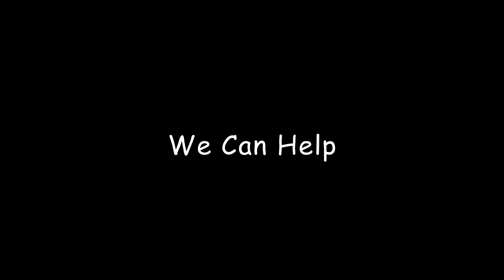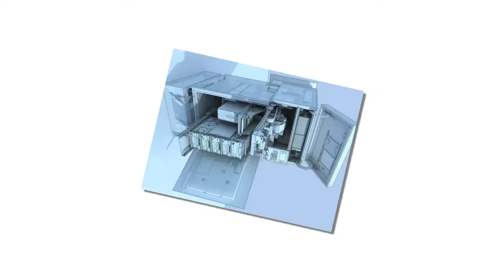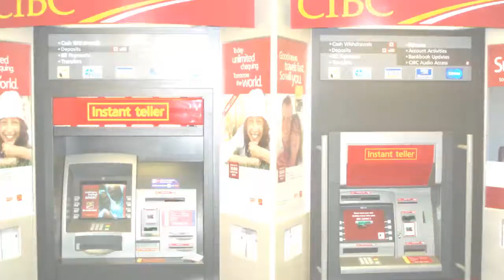Buy ATM Machines | Sales and Service for Sacramento California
Sacramento California we are dedicated to providing proven ATM methods,incomparable client service and supplying phenomenal worth and total productivity to our customers in Sacramento California.

If you have a passion to acquire an ATM in Sacramento California, we could guide you in the best instructions to match your business. We have a big assortment of ATM's readily available consisting  of GenMega series ATM's, Triton ATM, Tranax ATM, Hyosung ATM, NH ATM, Nautilus Hyosung ATM, or any component or solution for any ATM Machines.

If you are looking to location a machine in your Sacramento California, would like to come to be a representative, considering lesser charge card handling charges, or just wish discover even more concerning business, contact us today and we could review how you can begin earning money with ATM's in Sacramento California.